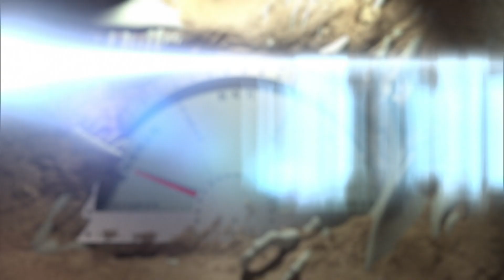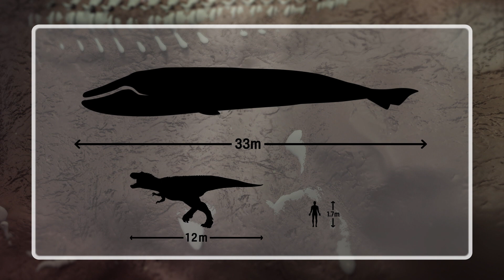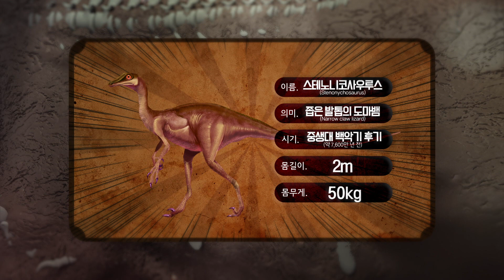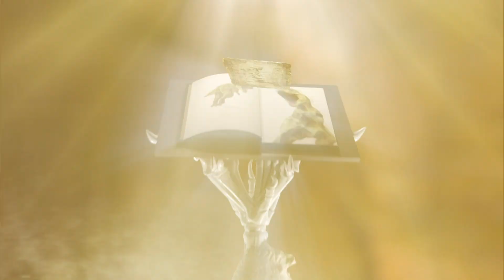[EBS친구들]점박이 공룡대백과[공룡! 어디까지 볼 수 있었을까]